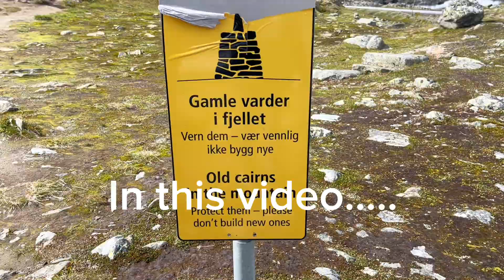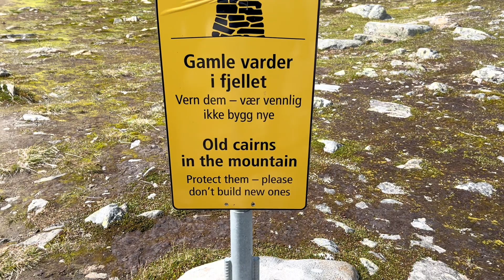Old Cairns in the Mountain🏔️How beautiful is this😍They protect it and requested don’t build new🫡